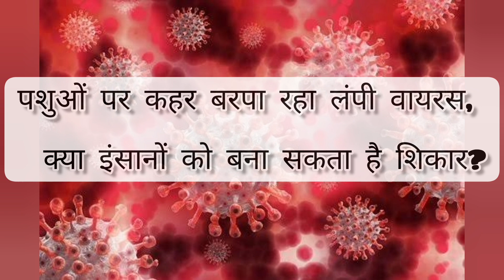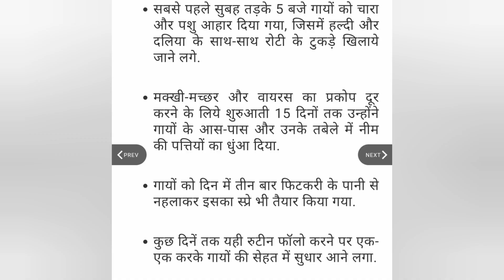What is lumpy Virus?? || 🐄🐄lumpy virus क्या है। जानें क्या हैं लंपी वायरस के लक्षण और बचाव के तरीके.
Lumpy Virus...what is Lumpy virus...
Ye kaisa virus hai ...or isse cows ko kya ho raha hai.. ye kaise bimari aaye dekhe ye video..

Aaj main apko batane ja raha hu ek naye bimari ke bare mei jo Hai Lumpy Virus..
Zarur dekhe ye video...